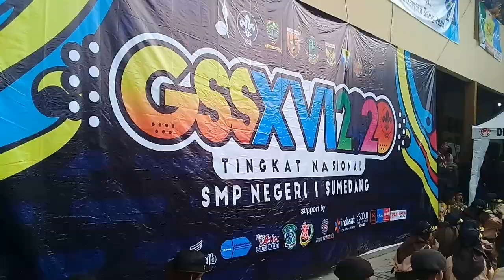Luar Biasa Membludak GSS XVI Di SMPN 1 Sumedang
GSS XVI Bisa memicu siswa sebagai bekal juga untuk termotivasi berprestasi di bidang akademis.

Gebyar Scout Spensa (GSS) XVI 2020 tingkat nasional kabupaten sumedang dibuka oleh bupati sumedang dony ahmad munir. Bertempat di kampus SMPN 1 sumedang. Minggu 22 pebruari 2020.

Kali ini para peserta datang dari berbagai daerah kabupaten/ kota sehingga tidak hanya dari Jawa Barat saja.

Kepala SMPN 1 sumedang Asep ruhendi mensyukuri bahwa kegiatan acara gebyar Scout Spenza yang rutin tiap tahun di gelar. Untuk menjadi wahana mengembangkan  minat  bakat potensi dan pengetahuannya bagi Pramuka, Yang jelas Pramuka ini bisa membentuk jiwa lebih dewasa, membentuk kepribadian yang bagus dan kepemimpinan yang terampil.

Wakil ketua bidang organisasi Kwarcab Sumedang edeng sutarya mengatakan atas nama Kwarcab Sumedang  mengapresiasi kegiatan GSS yang dilaksanakan di Gudep  SMP negeri 1 Sumedang. Dan ini adalah kegiatan yang luar biasa bertingkat nasional dan
Sudah barang tentu mudah-mudahan kegiatan GSS SMP negeri 1 Sumedang ini,  akan menjadi bagian dari kegiatan yang akan mengharumkan nama baik Kwarcab Kabupaten Sumedang.

Bupati sumedang dony ahmad munir mengatakan SMP 1 Sumedang melaksanakan kegiatan GSS yang ke -16 dan ini merupakan ajang terbuka  tingkat nasional sehingga yang datang pun selain dari sekolah-sekolah di sekitar Sumedang, mudah-mudahan ini juga bisa memicu siswa sebagai bekal juga untuk termotivasi berprestasi di bidang akademis, sebab sudah biasa  memiliki disiplin yang kuat.
Dan semoga bisa berimbas juga  kepada  sikap belajar mereka yang semakin disiplin sehingga mereka bisa mencapai cita-cita dan harapan yang diinginkan.
sehingga mereka menjadi insan insan yang berguna bagi nusa bangsa dan Agama.